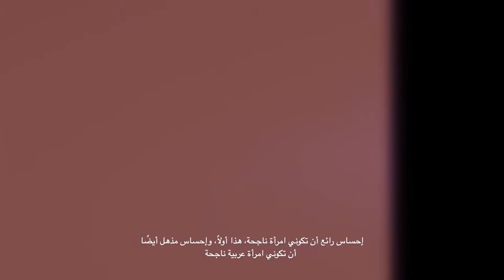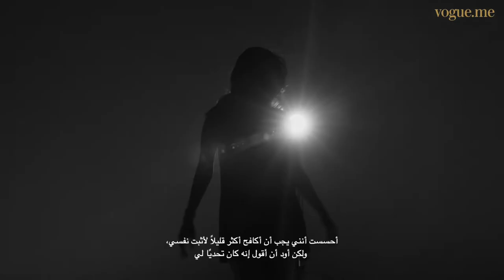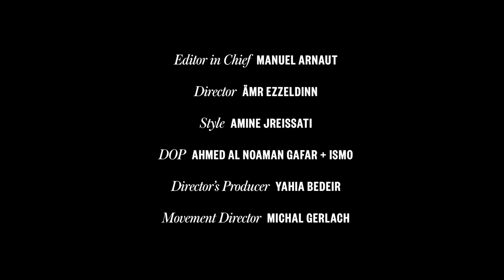Behind-the-Scenes with Amina Muaddi, Huda Kattan & Nadine Njeim for March 2022 | Vogue Arabia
"When you make your dreams come true as an Arab woman, you know that you are a role model for a lot of other Arab women out there." Cover stars Huda Kattan, Nadine Nassib Njeim, and Amina Muaddi sat down at the shoot for Vogue Arabia's 5th anniversary issue to share their personal stories of success, struggle, and advice for women.

Director: Amr Ezzeldinn
Style: Amine Jreissati
Producer: Yahia Bedeir
Director of photography: Islam Mohamed Abdelazim
Director of photography: Ahmed Elnoaman Gafar
Sound: Musa Sharhabeel Younis
Sound Sssistant: Hamza Shahbaz
Lighting: Raslam Samad
Junior Fashion Editor: Mohammad Rezq
Style assistant: Joyce Rreige and Nadin Karkoukli
Assistant: Mustafa Abdu
Creative Producer: Laura Prior